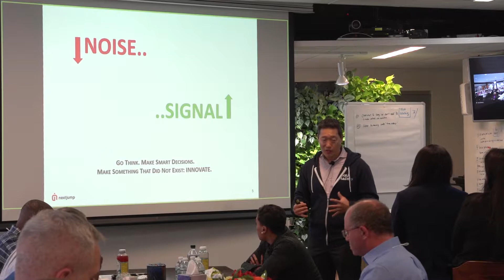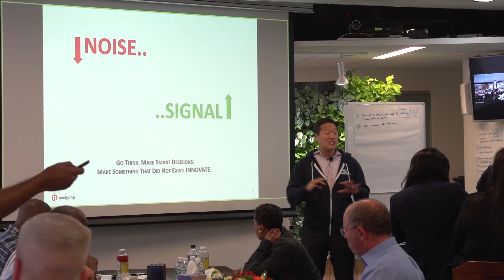"Brilliant in the Basics" - Reduce the Noise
From Co-CEO talk from November 2017 Academy: In today’s information age, there is so much “noise” - how do you reduce “noise,” and increase the “signal” - the stuff that matters most? When you decrease the noise, you can think, focus, make better decisions, and innovate. Most of us, we have a lot of noise and it’s hard to find the gold.